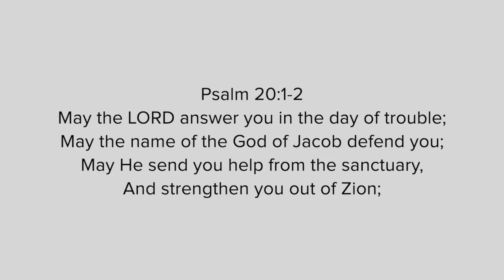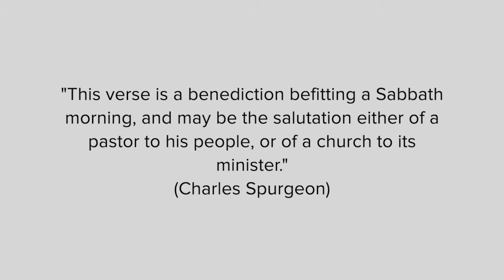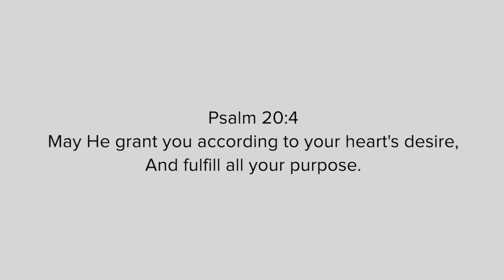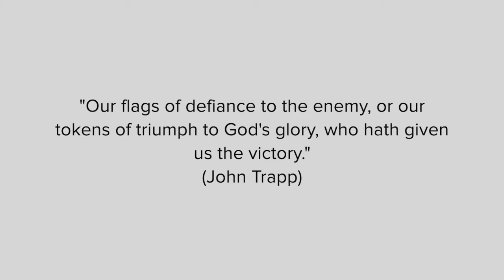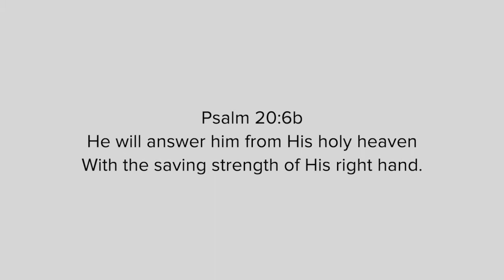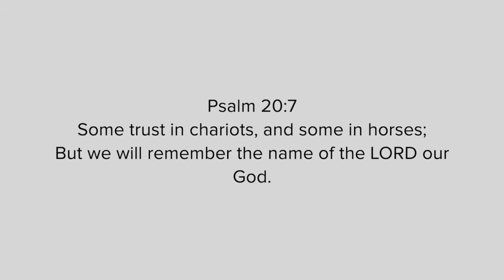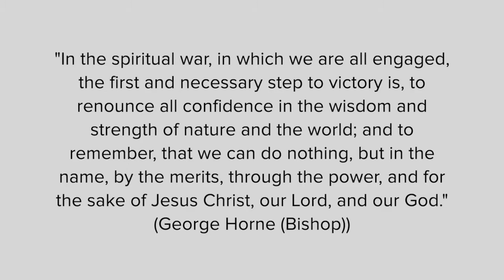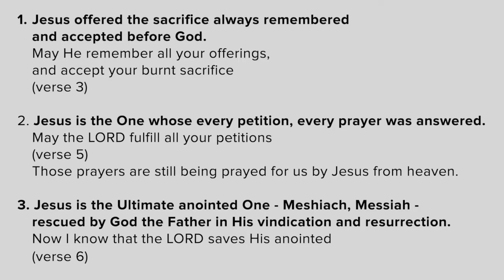Psalm 20 - The LORD Saves His Anointed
Psalm 20 is different, notably because it is in the voice of a multitude that prays on behalf of the King of Israel as he is ready to go into battle.
It speaks of the LORD saving his anointed and the triumph of those who trust in Him.